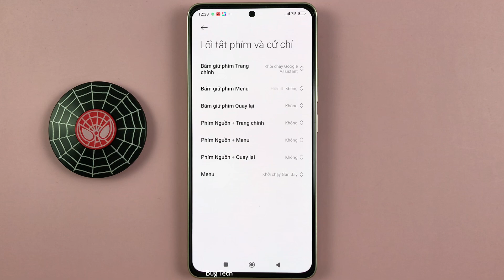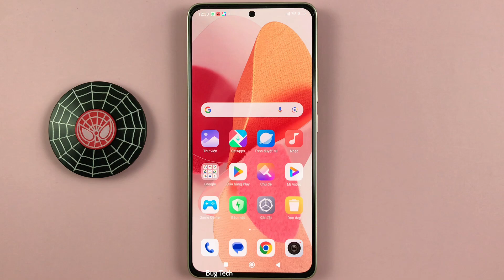Cách nhấn phím Nguồn, Quay lại chụp ảnh màn hình trên Xiaomi Redmi Note 13 Android 14